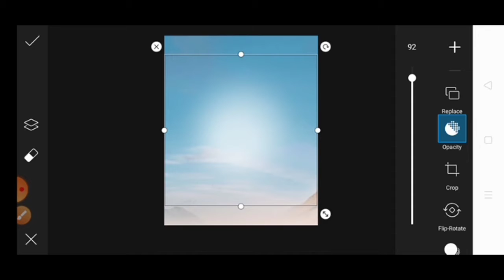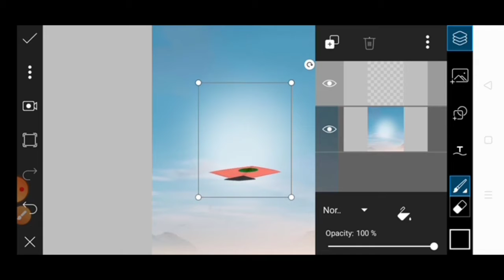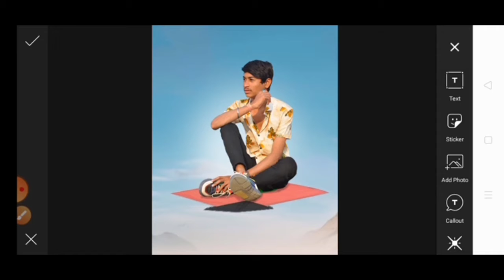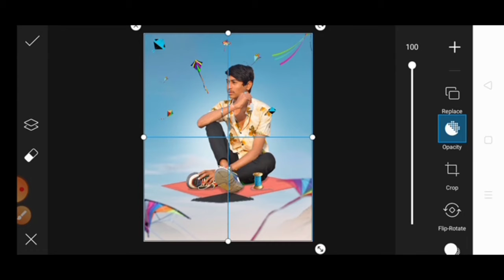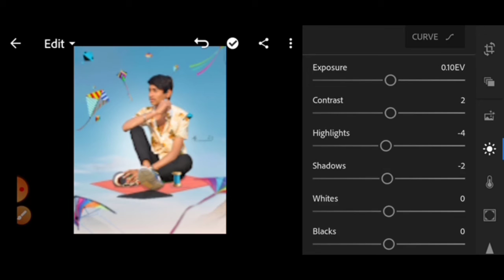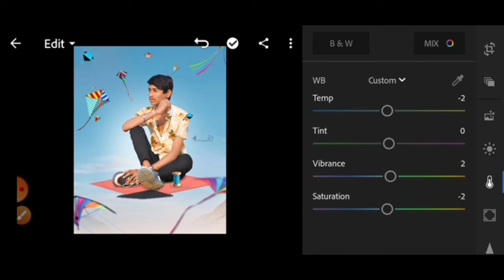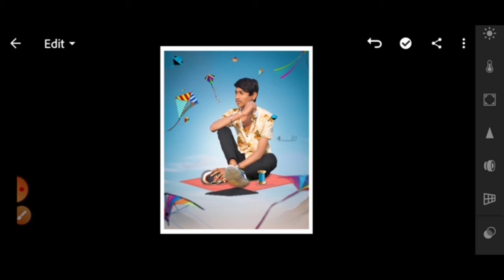makar sankranti Concept photo editing tutorial // picsart makar sankranti photo editing tutorial 🧵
🙏सुआगत है आप का
           हमारे youTub Channel में🙏

✌️तो दोस्तों video कैसी लगि
 Comment 📲 करके जरूर Batana 🌀

video is for educational purposes only.copyright Disclaimer under section 107 of the copyright Act 1976, allowance is made for "fair use" for purposes such as criticism, comment, news reporting, teaching, scholarship, and research.

🎗️PicsArt photo editing and lightroom edit✌🏼

picsart kite photo
picsart editing kite
patang photo edit
kite photo editing
picsart editing
picsart background change photo editing photo editing apps
photo editing background
change photo editing
A.k Pilla editing

makarsankranti instagramviralphotoedit 3DLU kitephotoediting 2021photorditing photo#lightroomColourphoto
patang photo